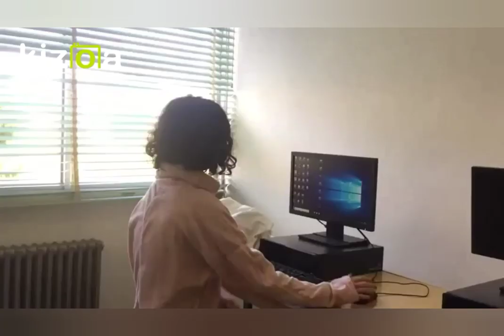Tu actitud puede cambiar el mundo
Es importante que estemos muy concienciadas de la realidad brutal que vive nuestro planeta y de que tenemos que aportar actitudes positivas, de recuperación de nuestro mundo hoy.
Queremos contribuir a su mejora.

SANTA TERESA IKASTETXEA 3º ESO A - B
Festival de Clipmetrajes de Manos Unidas